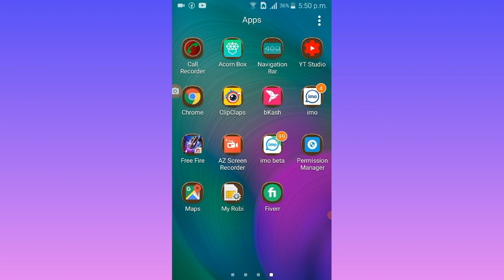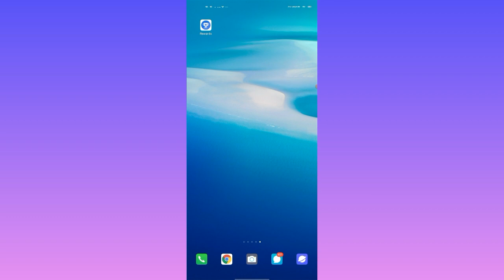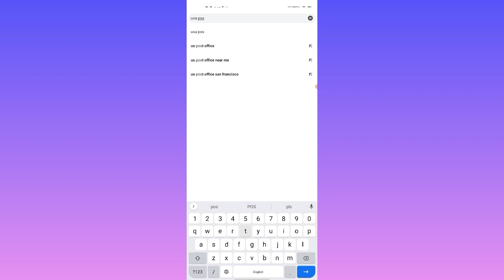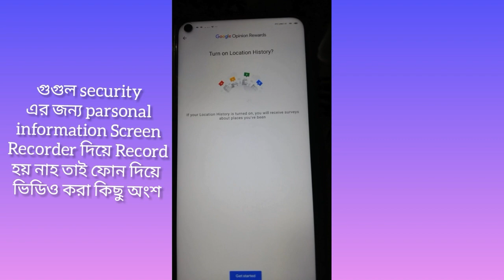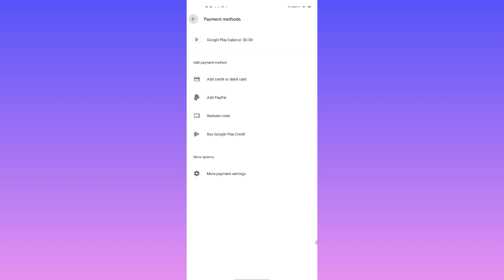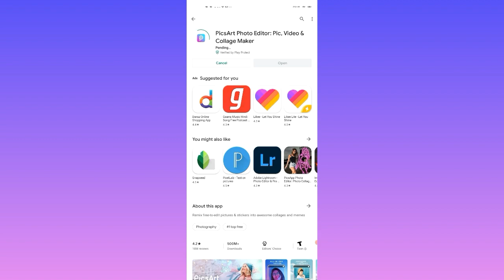How To Create Google Gift Card Account in Bangladesh | Google Play point Account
🕵Content Creator → Kumar Konok
🎩 Founder Of Android Master konok
📌 Bogra Youtuber

Any Business Requires  [ App / Website / Channel ] →

 I will try regular upload Facebook tips & any technology tips bangla tutorial & best Freelancing websites for earn money from online at home.Please Subscribe my channel for more update.So, Please Support me altime.

Some Extra Keywords: google play points, google play points earn, google play points earning app, google play gift card earning app, how to get google play points, how to get google play gift card, google play gift card, google play gift card codes, Play points earning, google play points not showing up, google play points redeem code, Google redeem code, google play card redeem code, google play card redeem code free 2021, google play points, Unlimited play points, Get play points